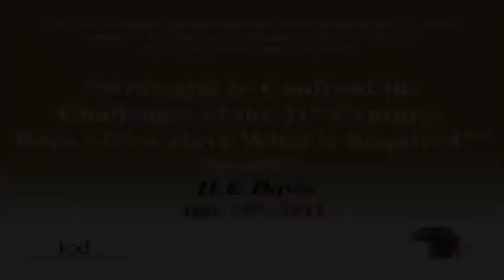H.E. Davis Lecture,The International Symposium on Cultural Diplomacy in Africa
Strategies to Confront the Challenges of the 21st Century:Does Africa Have What is Required?
July 15th,2011